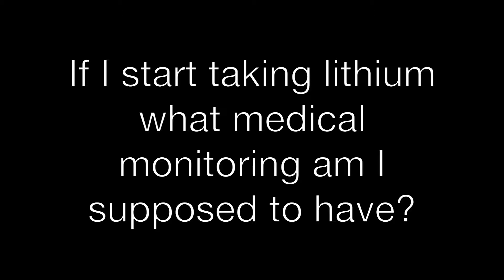Lithium & Medical Monitoring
"If I start taking Lithium, what medical monitoring am I supposed to have?" Dr. Dean MacKinnon, MD discusses Lithium and medical monitoring during Lithium treatment.